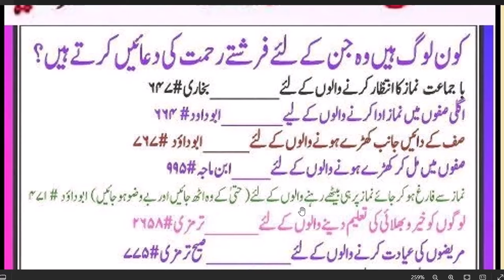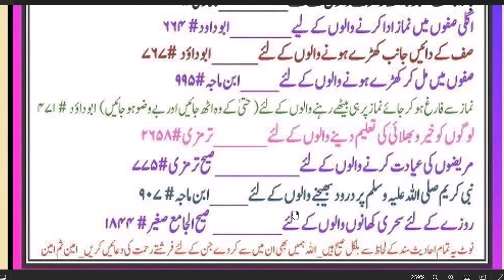Nabi Pak ﷺ na farmaya // کون لوگ ہیں جن کے لیے فرشتے رحمت کی دعائیں کرتے ہیں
Nabi Pak ﷺ na farmaya // جب تم فجر کی نماز ادا کر لو تین مرتبہ